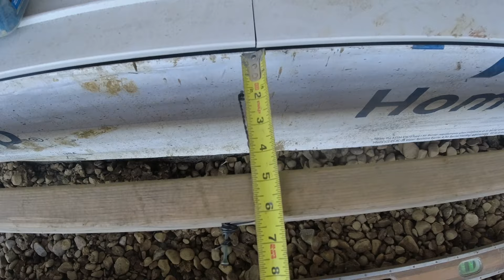I Got A Special Present At This Job!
Tom is working on the buggy and starts working at a job where he finds some great logs!

Tools:
Rolled Slate Texture Roller
Roller Insert
Lawn Mats: TrakMat Ground Protection (4x8)